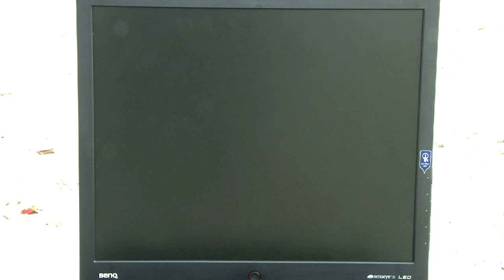Commodore Los Angeles Super Show 2021 commercial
The November 6-7 Commodore Los Angeles Super Show (CLASS) is happening from 11 a.m. to 5 p.m. each day at the Burbank VFW Hall, VFW USS Gudgeon Ship 8310, 1006 W. Magnolia Blvd., Burbank, California, USA.